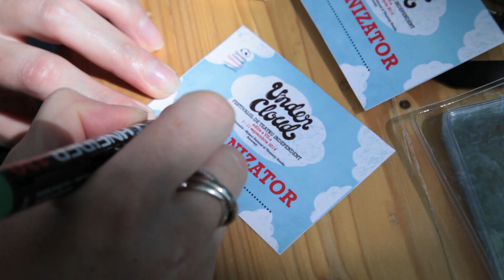Making of UNDERCLOUD 2014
Video by Sorin Tănase
Song: "Balkan Express"